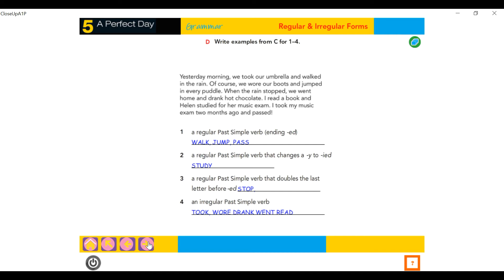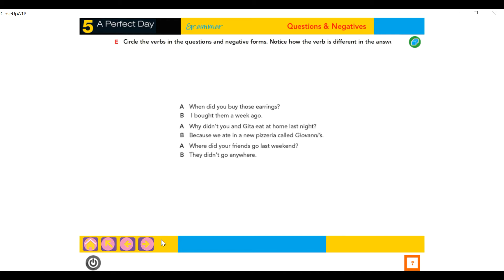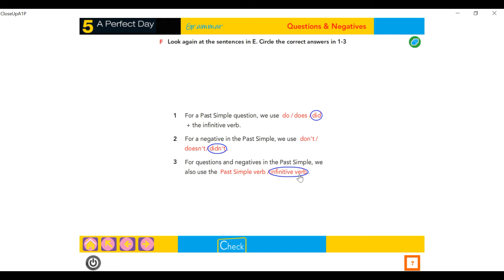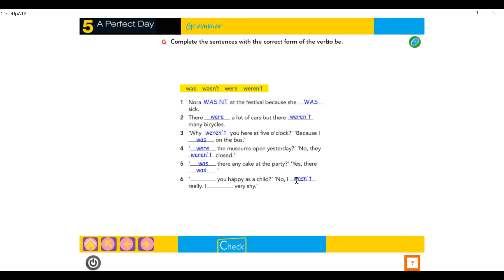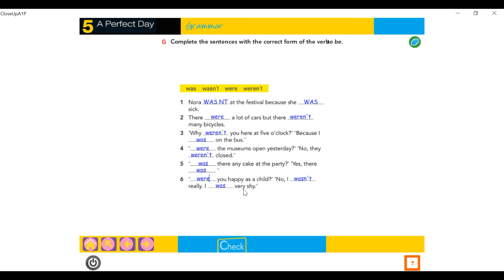7.Sınıf İngilizce - Close Up Unit 5 Page 62 Answers Part 2.